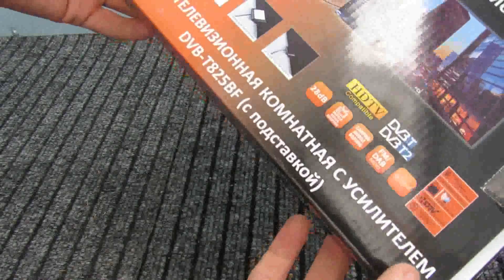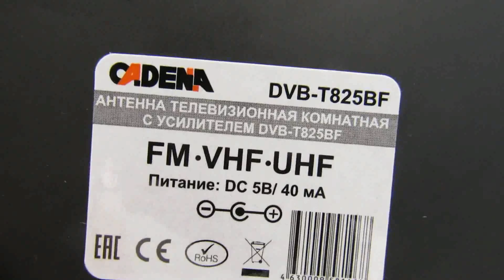Распаковка комнатной телевизионной антенны с усилителем Cadena DVB-T825BF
К ранее обозреваемой уже мной ТВ-приставке потребовалась еще и дополнительная антенна, которую я и распаковываю в данном видео.

Цена антенны: 600 рублей, Место приобретения: Avito.ru